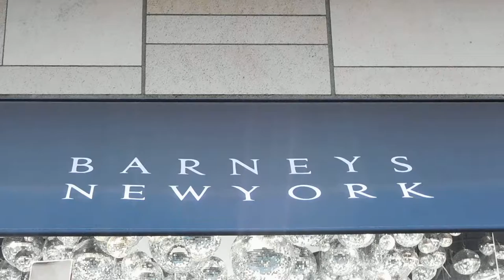DSCN0079銀座NEW YORKショウウィンドウ20161112回転